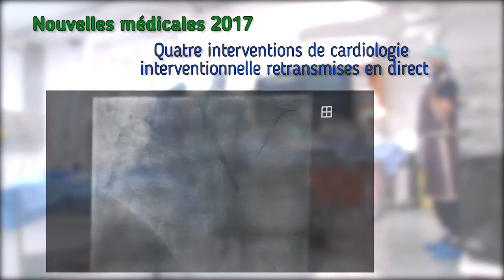Les actualités médicales de CHR de Liège en 2017